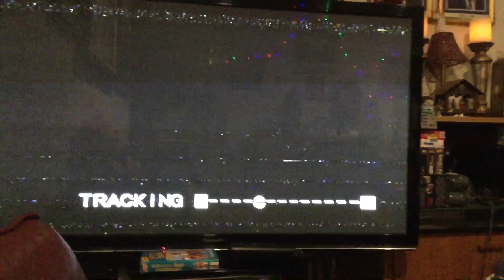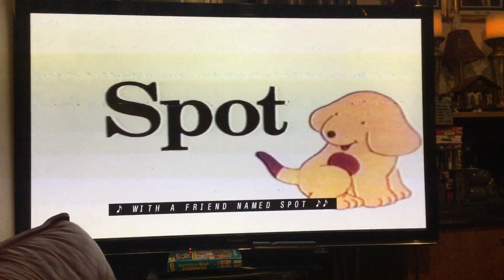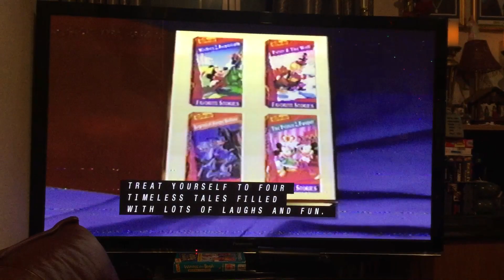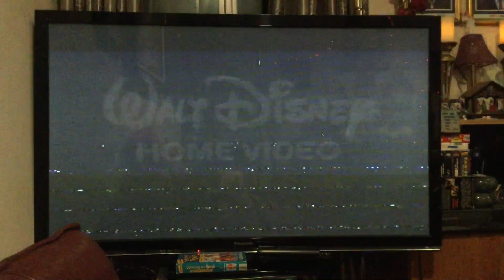Opening to Winnie The Pooh Making Friends 1994 VHS